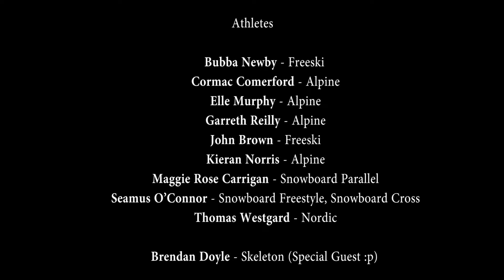Snowsports Ireland Athlete Testing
The commencement of a partnership between the Sport Ireland Institute and Snowsports Association of Ireland marked with a day of seminars and testing.